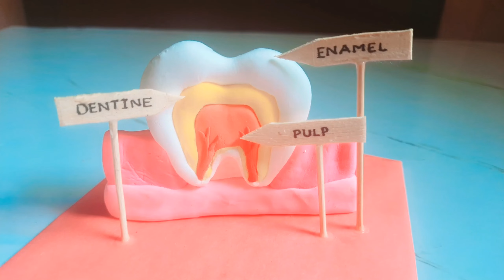Teeth model project // How to make Teeth from clay 🦷✨️